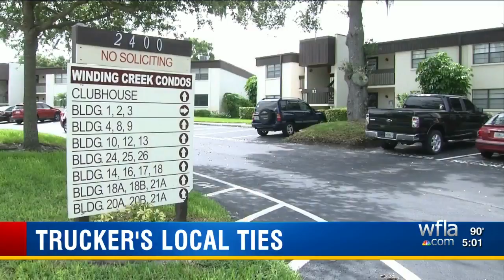Trucker's Ties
Clearwater man charged in deaths of 10 who were in hot semi truck